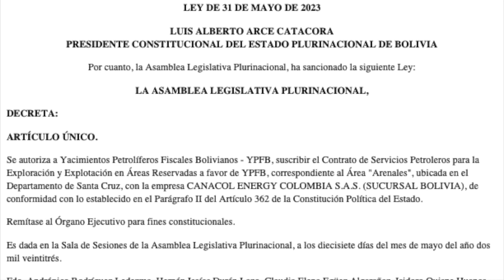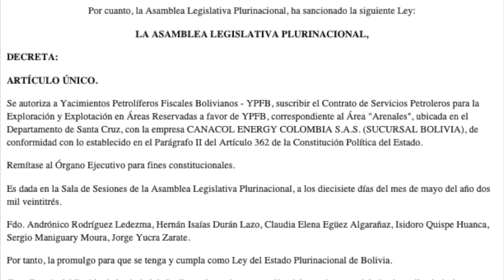LEY N° 1511 - Se autoriza a YPFB, suscribir Contrato en Áreas Reservadas a favor de YPFB "Arenales"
ARTÍCULO ÚNICO.

Se autoriza a Yacimientos Petrolíferos Fiscales Bolivianos - YPFB, suscribir el Contrato de Servicios Petroleros para la Exploración y Explotación en Áreas Reservadas a favor de YPFB, correspondiente al Área "Arenales", ubicada en el Departamento de Santa Cruz, con la empresa CANACOL ENERGY COLOMBIA S.A.S. (SUCURSAL BOLIVIA), de conformidad con lo establecido en el Parágrafo II del Artículo 362 de la Constitución Política del Estado.

Remítase al Órgano Ejecutivo para fines constitucionales.